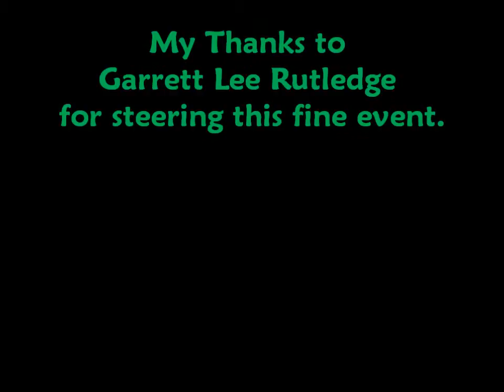Your Little Green Man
Fairy Tale, Frog, Spokan Word, Poetry, lizards